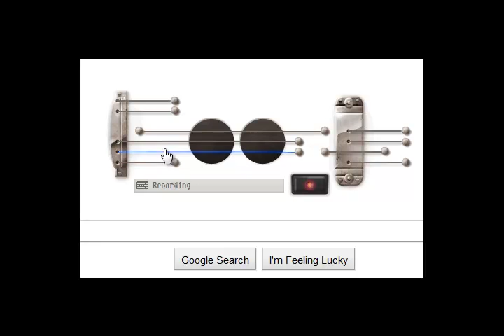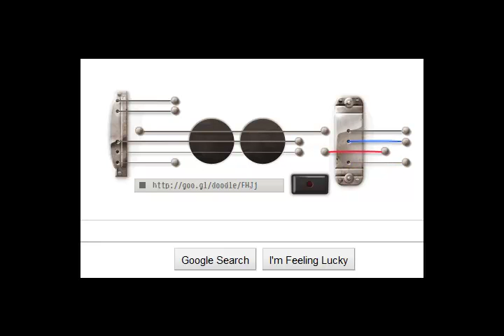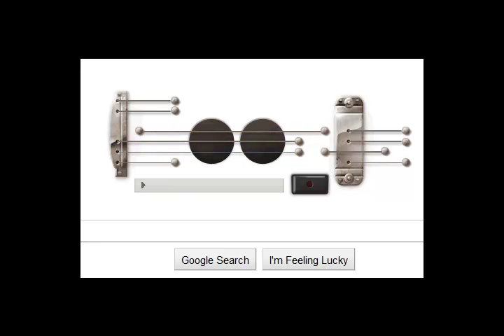Les Paul, Original Guitar Hero